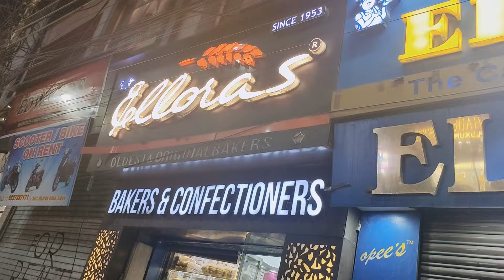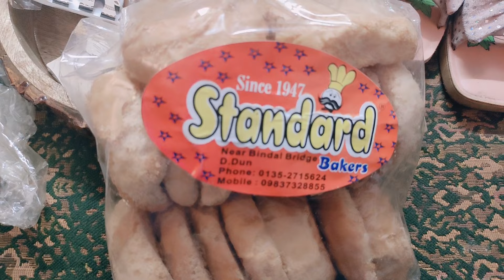Dehradun Picnic spots # Mussoorrie Queen of hills.....💕💕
Beautiful places to see in Dehradun and Mussoorie. enjoy watching. 💐👌👌💐